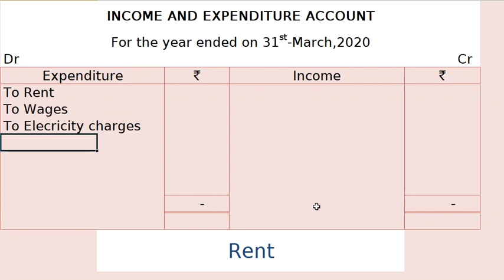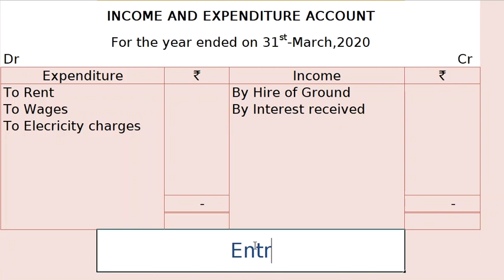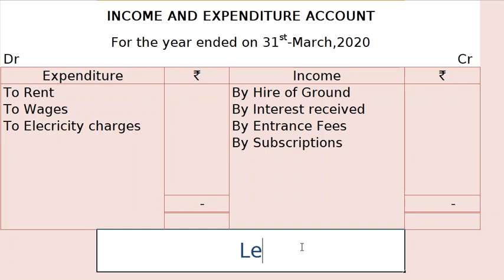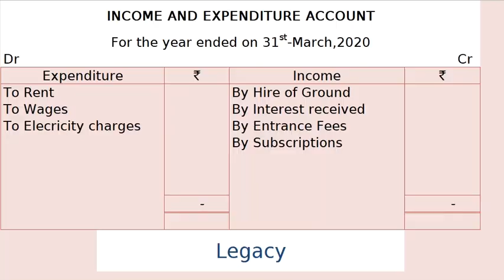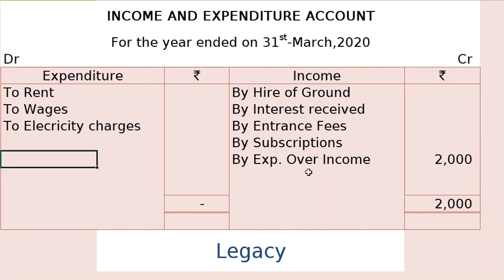Lecture No. 04 NPO : Concept of Income & Expenditure A/c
Jay Gulani :  Class XII  Admissioin of a Partner . This lecture covered concept of financial statement of Non profit organisation (Income and Expenditure Account)